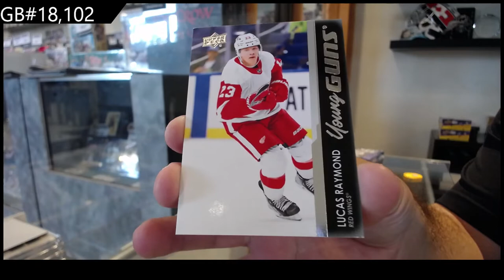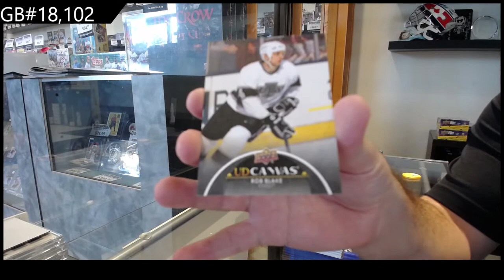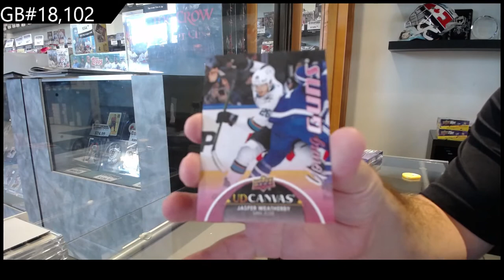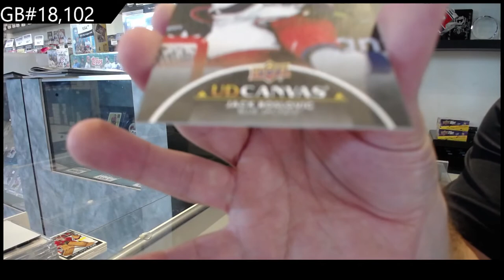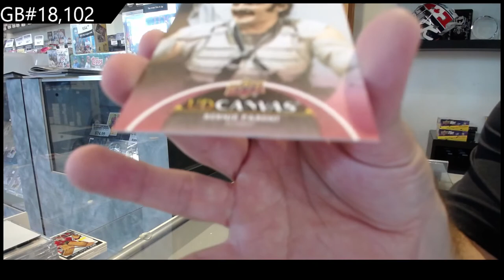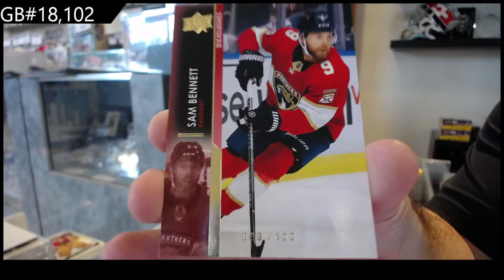21-22 Upper Deck Series 2 Hockey 2 Box Break - C&C GB #18,102